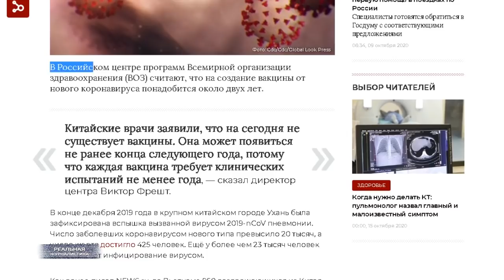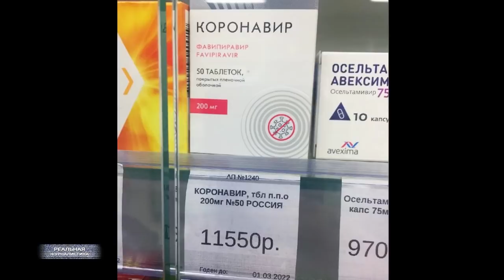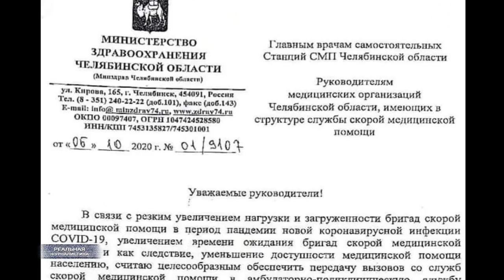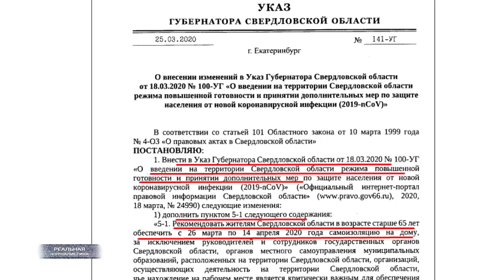В России зафиксирован рекорд по числу смертей от коронавируса. Как Россия обманула весь мир?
Смотрите, какая забавная штука вырисовывается. Российская медицина полгода усиленно и успешно боролась с вирусом. За это время.. мы успели болезнь победить - она отступала. Мы первые единственные пока в мире, кто наизобретали вакцин от Covid 19 вагон и маленькую тележку. У нас самые низкие показатели по числу зараженных. Ниже, чем в странах Европы и США. Так было.. еще неделю назад.
И вдруг.. рекорд по количеству смертей. Тотальная нехватка коек в больницах. Настолько тотальная.. что вот на днях в Челябинской области, например, выпустили такое распоряжение. Скорая должна выезжать только к пациентам с коронавирусными симптомами. Все остальное - задыхаетесь, обморок боли, при смерти - дуйте в поликлинику самостоятельно. Вот это поворот. А как же рывки и прорывы дня вчерашнего.
Да, не было их, подозреваю. Все эти месяцы ребятишки, видимо, только изображали видимость бурной деятельности. Врали всему миру. А успехи, скорее всего, имели фейковый характер. Ну, потому что так не бывает: вчера ты всех вылечил, а сегодня вдруг проблема снова возникла. И даже усугубилась. Чушь,муть и компот. Так что.. вы держитесь там, всего вам доброго, хорошего настроения.
Это "Реальная журналистика", Коронавирус: история с душком, тема сегодняшнего выпуска. Поехали!
Ссылка на исследование стран Европы и Балтии: shorturl.at/MS378